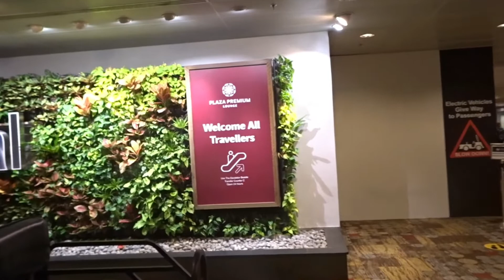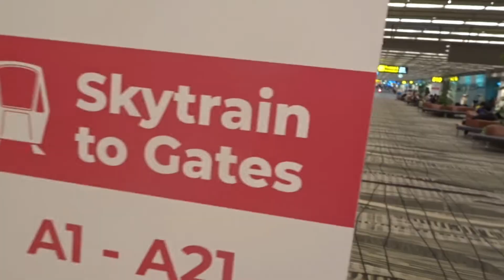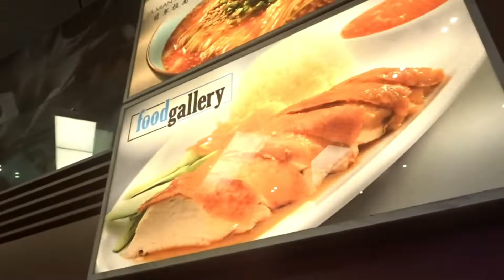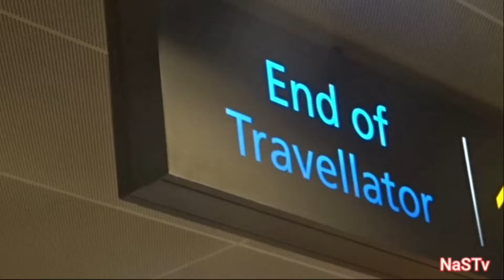Singapore Changi Airport Best Airports#travelVlog2022